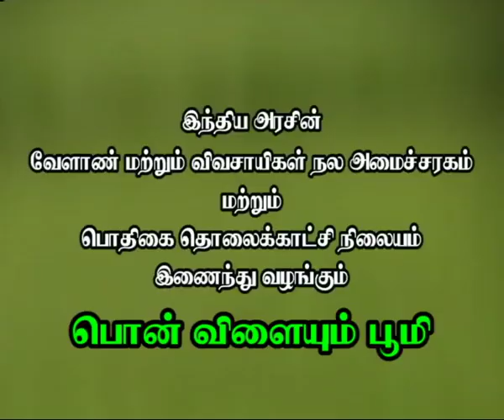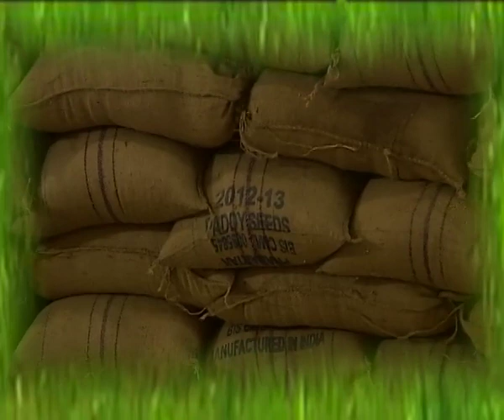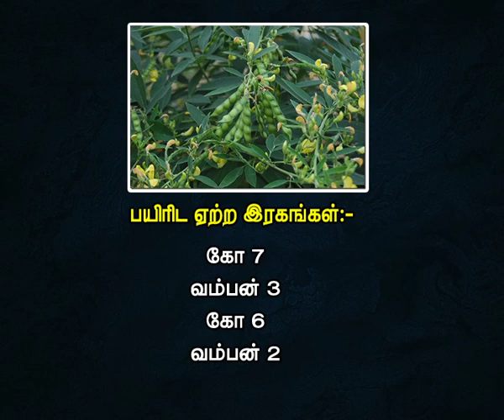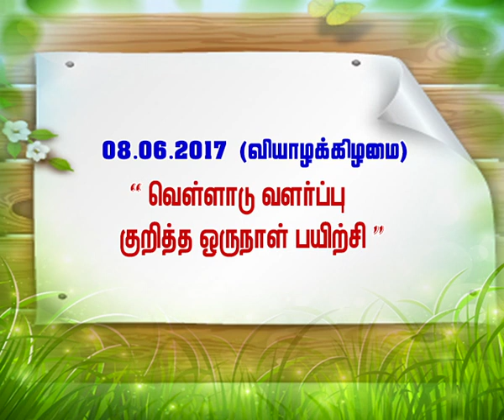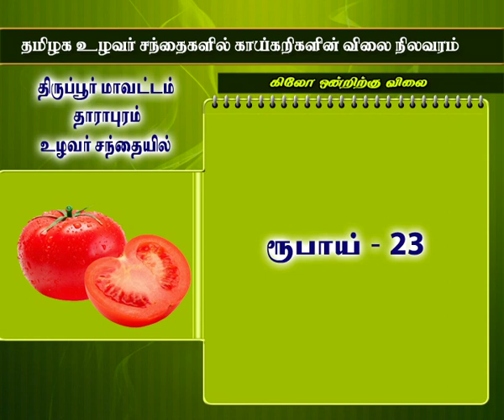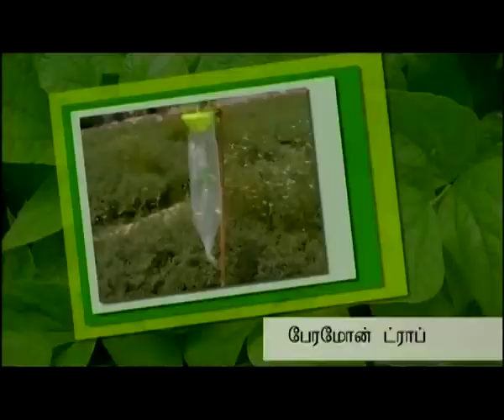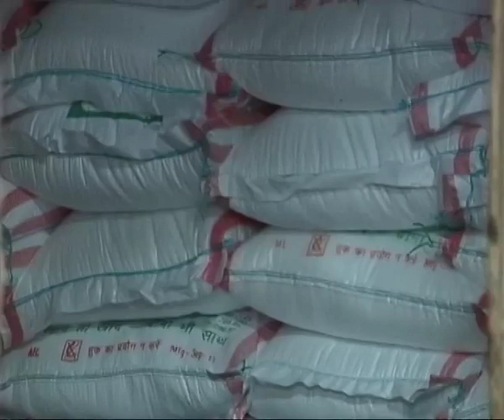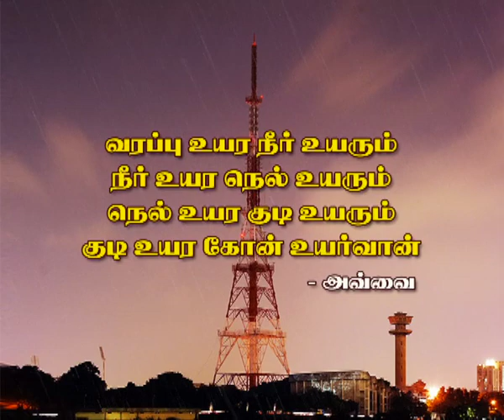Pon Vilaiyum Bhoomi 07/06/2017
Integrated Pulses Management in Farm School – Beneficiaries
Pts:- 1.R. NANJUNDAPPAN, Agriculturist,
           Dharmapuri District
        2.JAYASREE, Agriculturist,
                Dharmapuri District

a)District Advisories Note: Chennai, Kanchipuram, Thriuvallur, Vellore
Tiruvannamalai, Villupuram
 b) The Day Crop: Red gram

Rumenotomy in Cattle
Pt:- Dr. R. UMA RANI, Associate Professor and Head,
Department of Surgery and Radiology,
Veterinary College and Research Institute,
Tirunelveli District